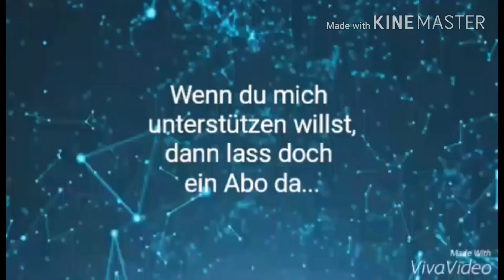Ist das, dass Ende von SkippyShisha?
Im Video wird alles erklärt warum das, dass Ende von SkippyShisha ist ist.